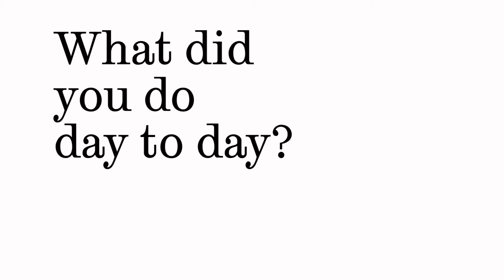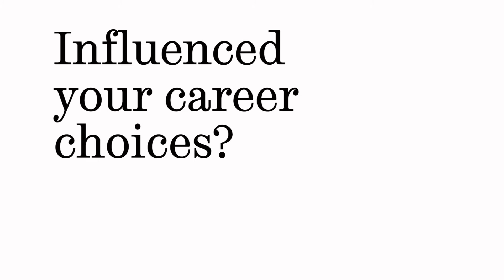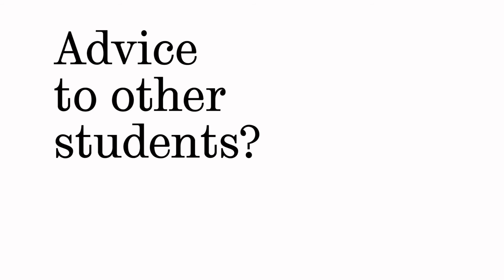Arianna Serna Perez - Year in Industry - Chemical and Biological Engineering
Arianna Serna Perez, studying Chemical and Biological Engineering at The University of Sheffield talks about her industrial placement at Sellafield Ltd.